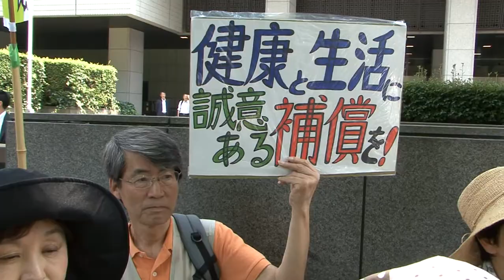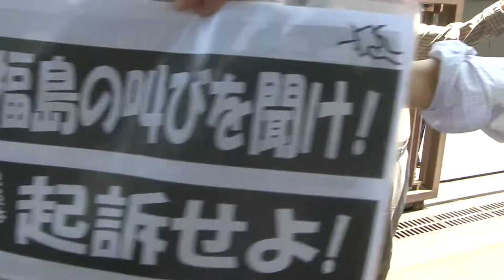東電幹部の起訴を～被災者ら検察審査会に申し入れ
東京電力福島第１原子力発電所の事故を受け「福島原発告訴団」は４日、東京検察審査会に対して、東京電力幹部らを起訴するように求めている上申書を提出した。福島県や県外へと避難をしている被災者らが東京地裁を人間の鎖で取り囲み、「被害者の声を聞け」「検察に起訴を求めよう」と声を上げた。